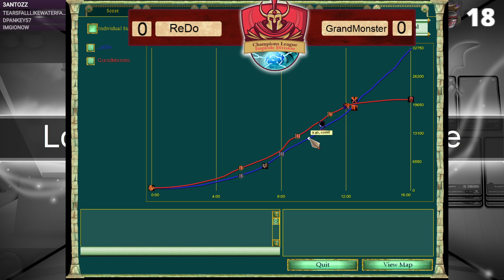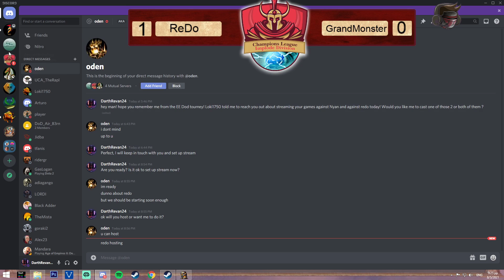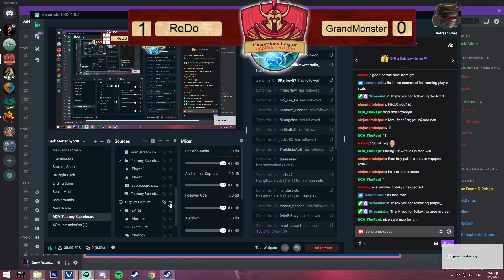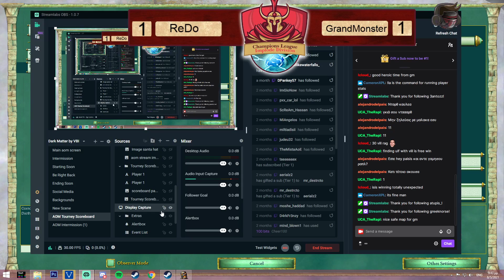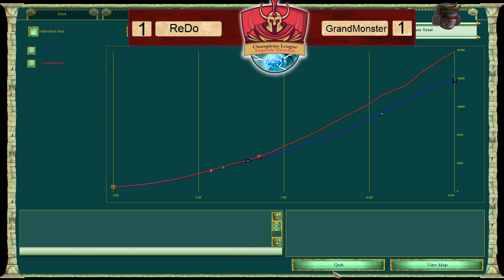VCL GrandMonster vs ReDo Implode Division! !commands